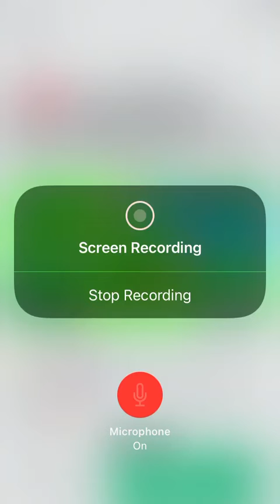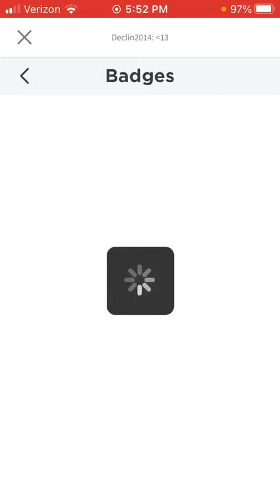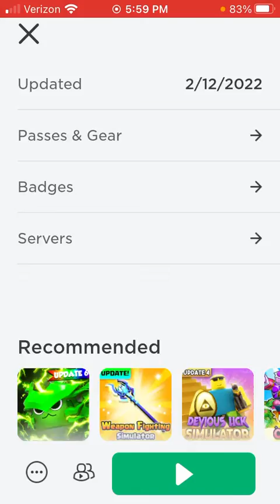Pet simulator X is back￼￼